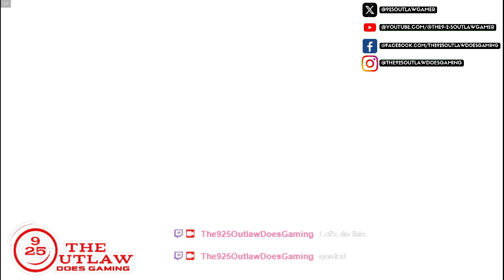NEW!!! "Let's Play! Classic: ASSASSIN'S CREED: SYNDICATE "DREADFUL CRIMES" Ep.4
With the main storyline of "Assassin's Creed: Syndicate" completed, I've decided to do the "Dreadful Crimes" DLC  included in-game where the Frye Twins, Jacob & Evie try to crack unsolved murder cases in London. It will take some sharp, detective skills to rule out any and all witnesses and suspects to find who the real killers are, and the Frye Twins are the ones to solve them, leaving NOTHING to chance!